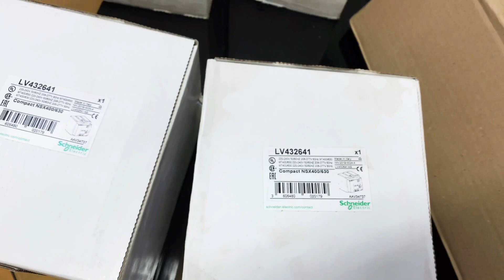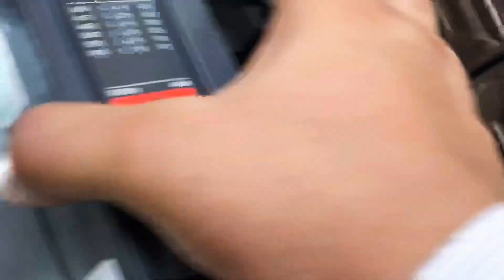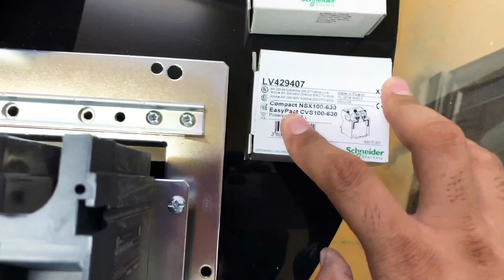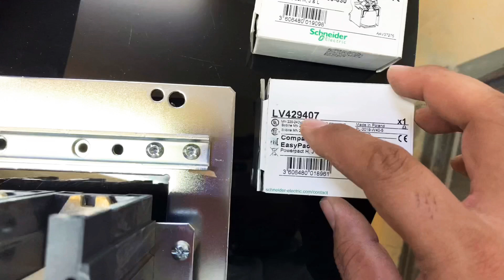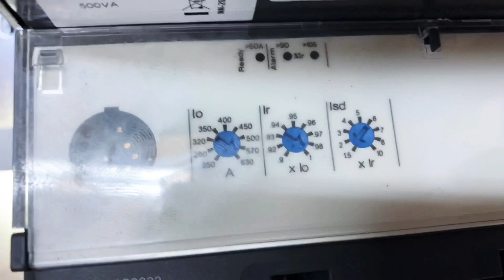Mechanical interlocking 630A kesy Fit karty hain ?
Mechanically interlocked circuit breakers are intended to prohibit both power sources from being simultaneously connected to the load. The interlocking system disables one circuit breaker by mechanically preventing handle movement from the Off position while the other circuit breaker is in the On position.